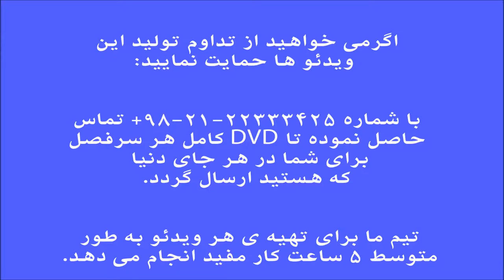آموزش کمانچه کتاب دوم هنرستان خالقی تمرین 75 ایمان ملکی.mp4